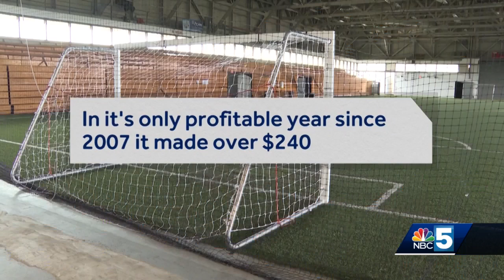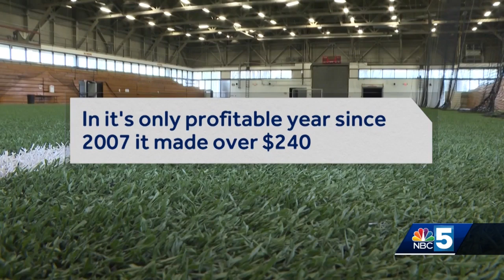Plattsburgh mayor says its 'too little, to late' to save the Crete Civic Center